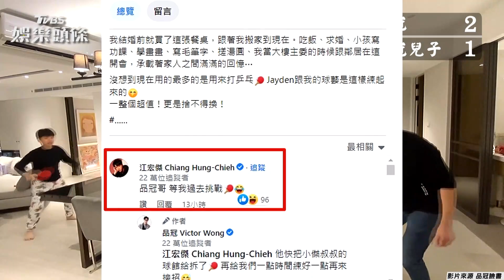爸爸vs.兒子！品冠豪宅內部曝光「餐桌可打桌球」江宏傑下戰帖｜TVBS娛樂頭條